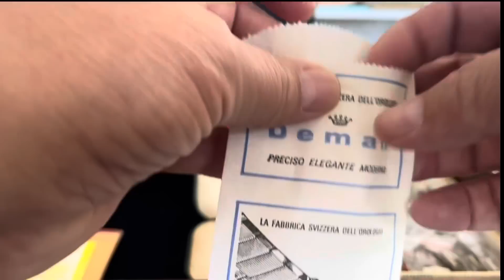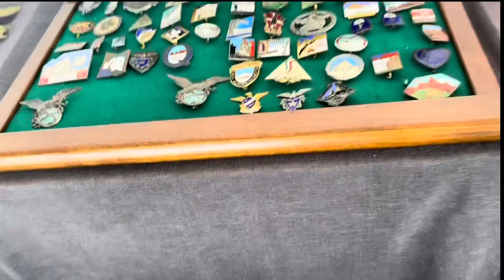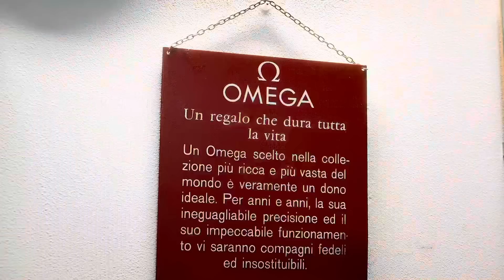MEGA AFFARI AL MERCATINO #189